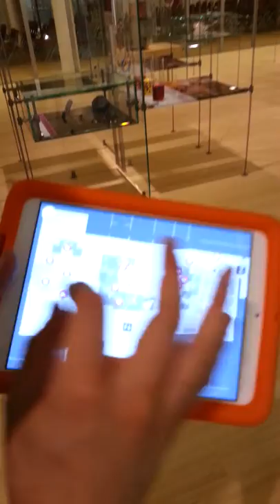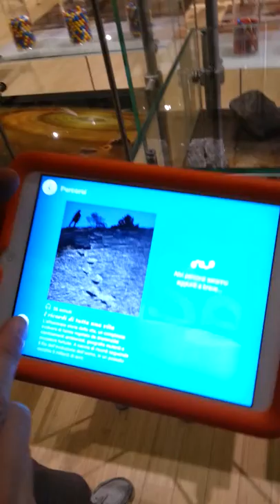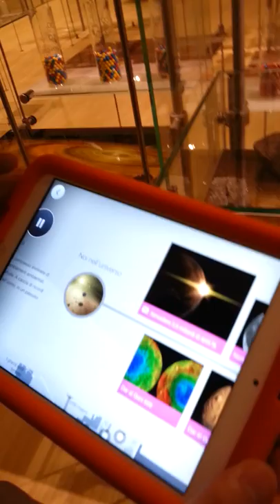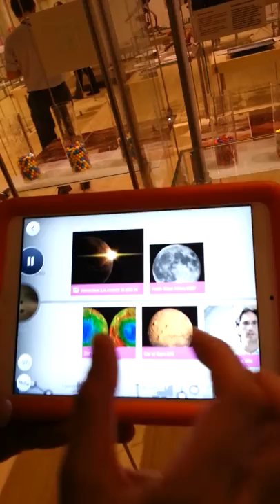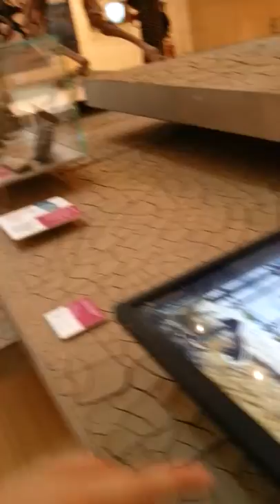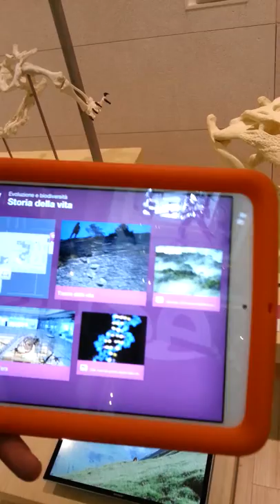eXplora MUSE: un aiuto digitale alla comunicazione della scienza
Le guide del Muse sono affiancate da un aiutante digitale: eXplora MUSE